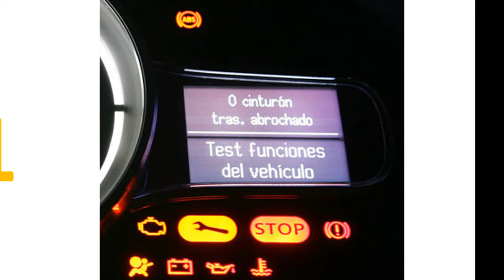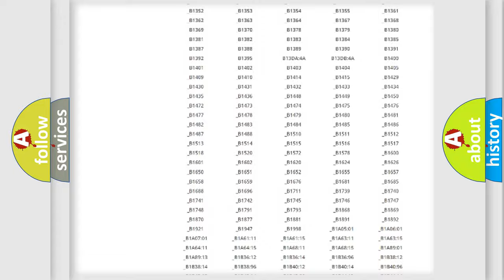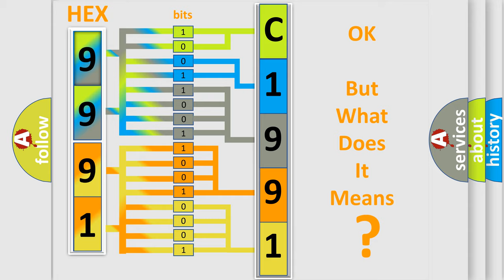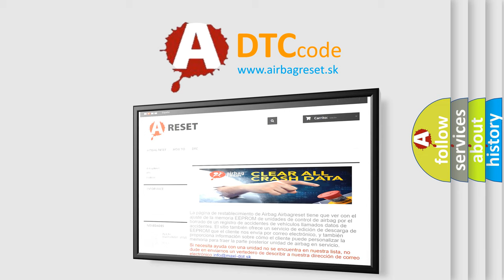DTC Mazda C1991 Short Explanation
Contents:
0:21 Basic DTC analysis according to OBD2 protocol standard.
1:48 Insight into programming
2:58 A diagnostically understandable description of the Diagnostic Trouble Code
3:05 Basic error definition

Make:
Mazda
Code:
C1991
Definition:
Left HO2S Sensor Aging
Description:
Left O2 sensor,after TWC,Aging
Cause:
Left HO2S sensor